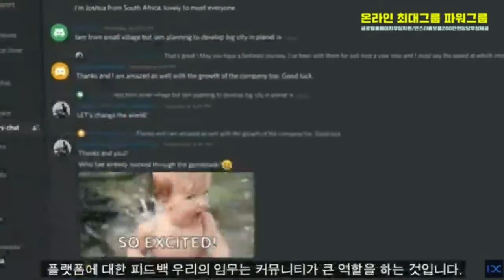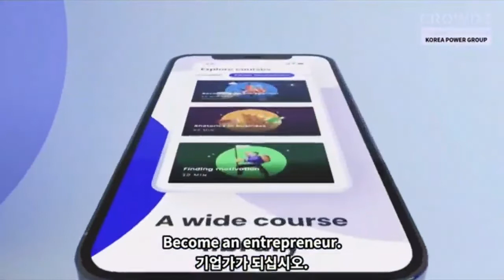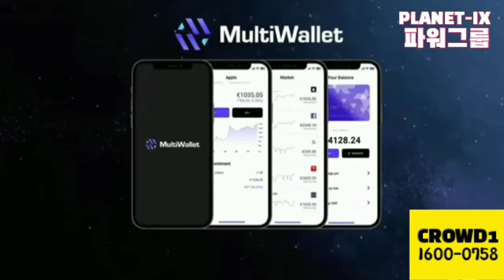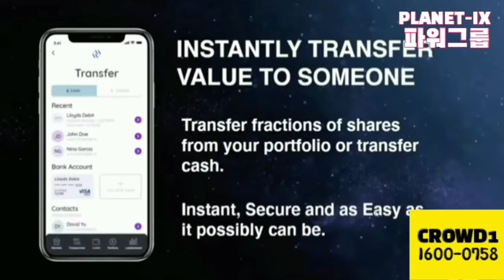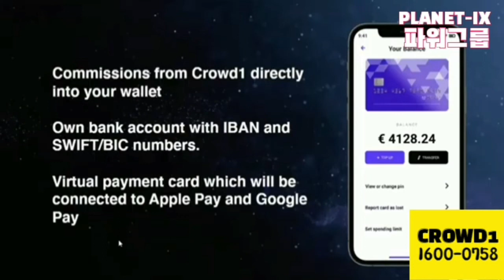가상부동산 전문가들이 극찬한 PLANTET-IX~!! 디스코드+플래닛IX+멀티월렛 커뮤니티 CROWD1 국내 최강 파워그룹~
.가상부동산 전문가들이 극찬한~~~

 PLANTET-IX~!!  디스코드+플래닛IX+멀티월렛 커뮤니티 CROWD1 국내 최강 파워그룹~